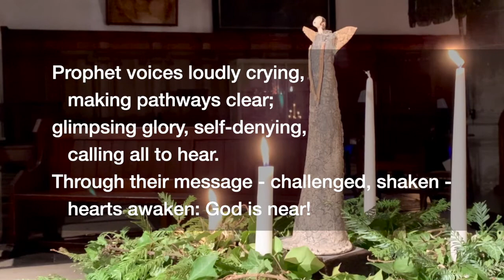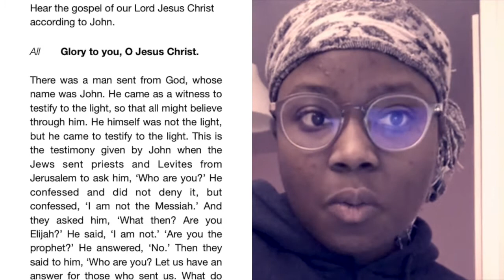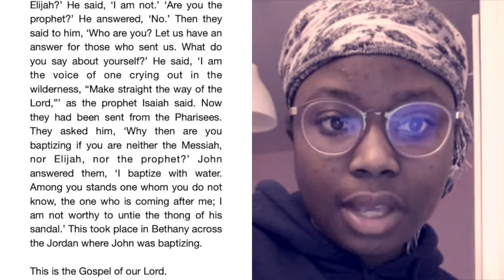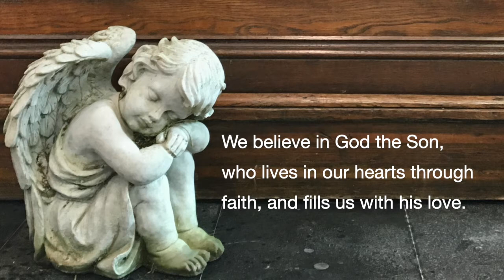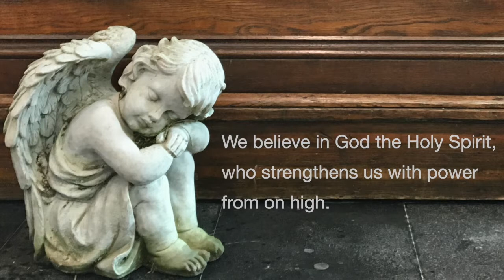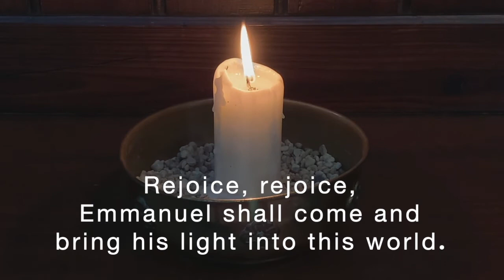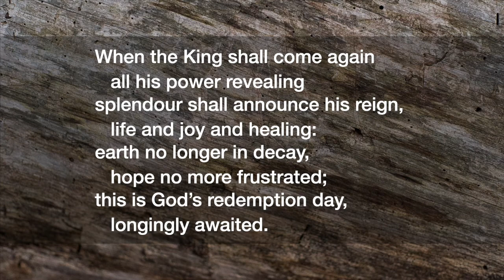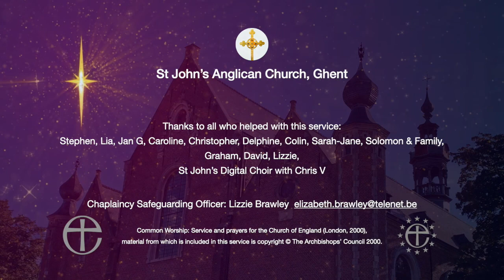Online Worship for the Third Sunday of Advent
Virtual Choir - When the King shall come again (tune: Good King Wenceslas)